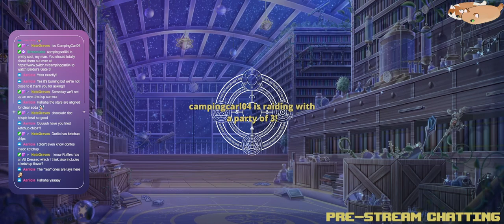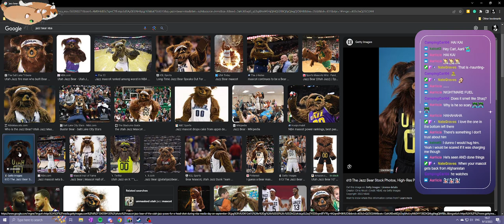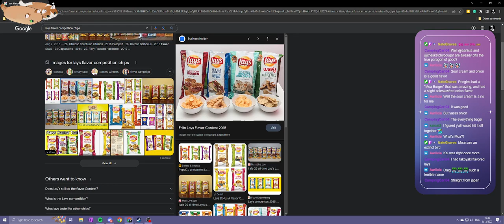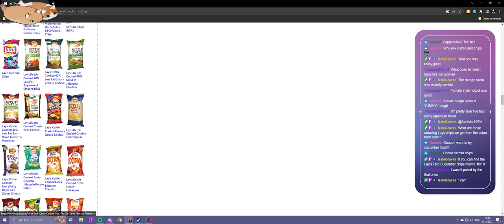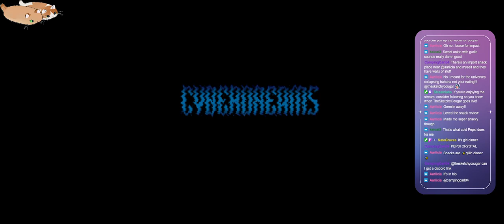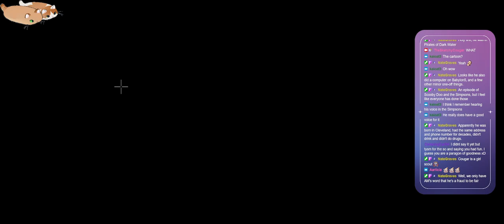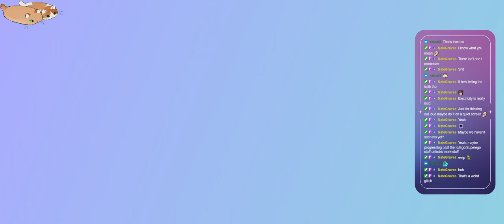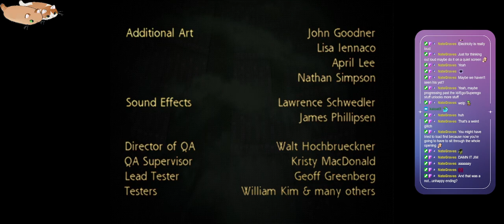I Have No Mouth And I Must Scream | Part 3